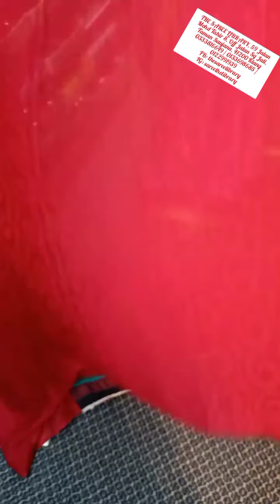Sale - Designer Sarees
THE SAREE LIBRARY, 59 Jalan Mohd Tahir 8, Off Jalan Sg Jati, Taman Saujana, 41200 Klang